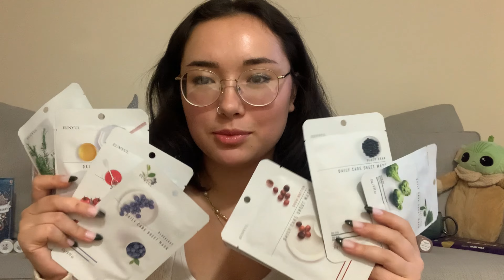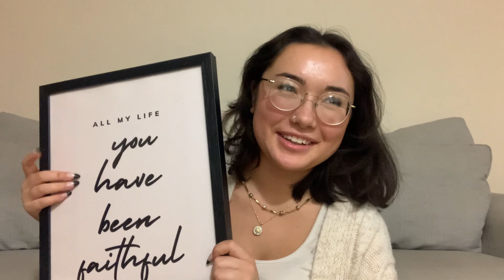What I got for Christmas 2023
Hi guys,
I’m aware this video is quite late but here we goooo!!
The Wales one will cowm shortly!!!
🫶🏼don’t forget that God loves you- really!!!
Thank you to all the people who thought of me when they did their Christmas Shopping!!! I appreciate you so much!!
Edie xoxo

Channel stats at time of upload:
Lifetime views: 9,351
Watch time: 302.6 hours
Time to produce: 2 days